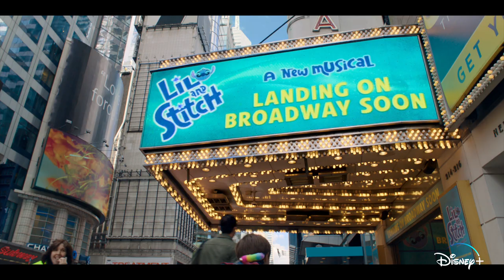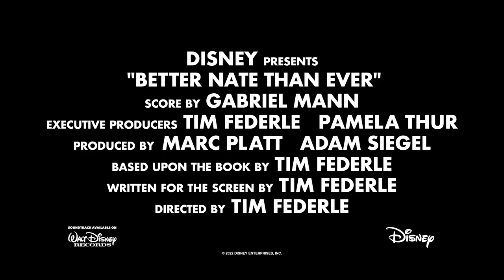Becoming Nate Foster | Better Nate Than Ever | Disney+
We present to you, Rueby Wood as Nate Foster 🤵⭐ Witness him shine in Better Nate Than Ever, now streaming only on Disney+!

In Disney’s musical comedy “Better Nate Than Ever,” 13-year-old Nate Foster has big Broadway dreams. There’s only one problem — he can’t even land a part in the school play. But when his parents leave town, Nate and his best friend Libby sneak off to the Big Apple for a once-in-a-lifetime opportunity to prove everyone wrong. A chance encounter with Nate’s long-lost Aunt Heidi turns his journey upside-down, and together they must learn that life’s greatest adventures are only as big as your dreams. Based on the award-winning novel.

“Better Nate Than Ever” stars Aria Brooks, Joshua Bassett, Michelle Federer and introducing Rueby Wood as Nate, with Norbert Leo Butz and Lisa Kudrow. Based upon the book by Tim Federle, the film was written for the screen and directed by Tim Federle. Marc Platt and Adam Siegel served as the film’s producers, with Tim Federle and Pamela Thur as its executive producers.